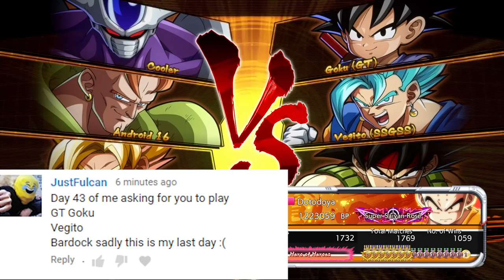IMPOSSIBLE VEGITO COMEBACK!? | Dragonball FighterZ Ranked Matches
IS IT EVEN POSSIBLE! This time in our high rank dragonball fighterz online matches we are playing a suggested team of Vegito Blue, Bardock, and Goku GT and we need every bar we can get to beat this Android 16!